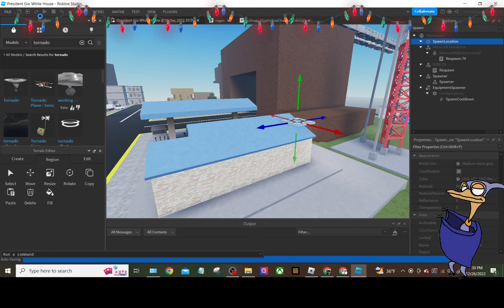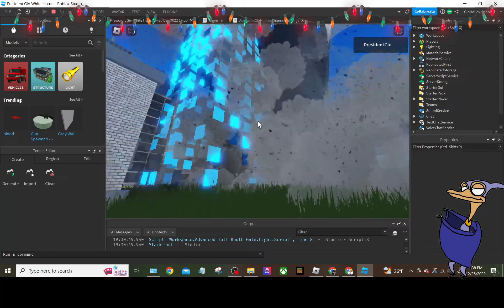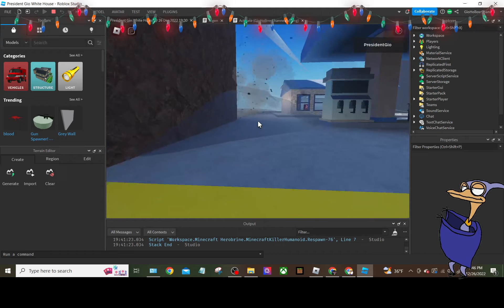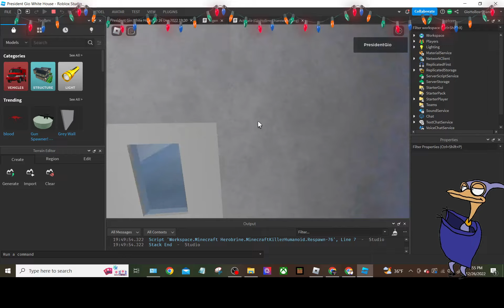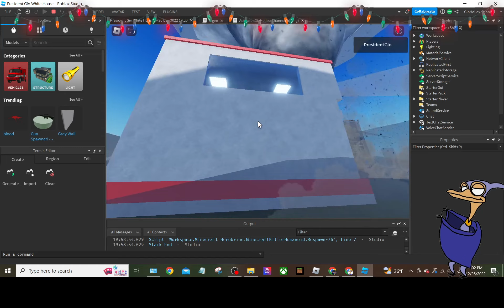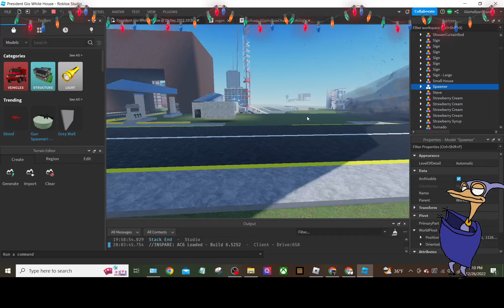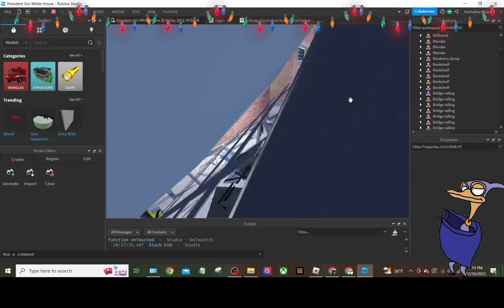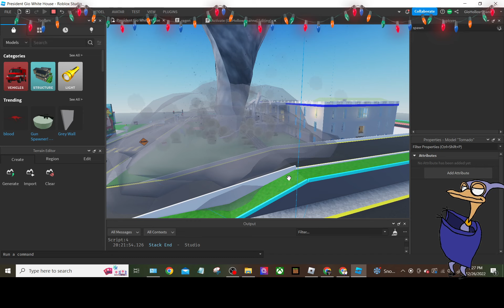Random games 2022 - Roblox Studio [Game Episode 314]